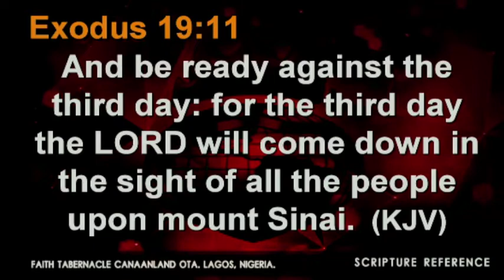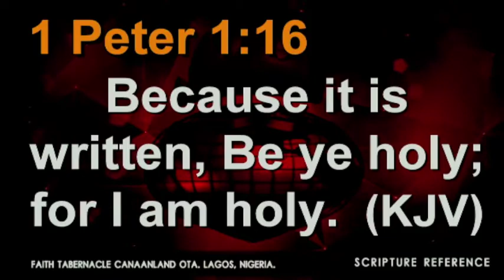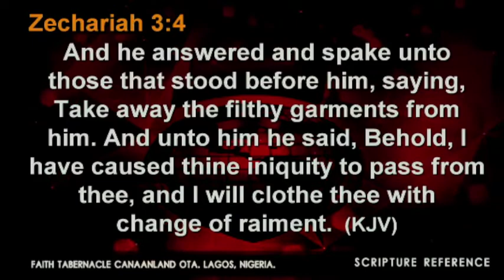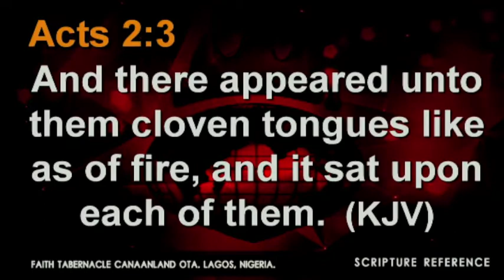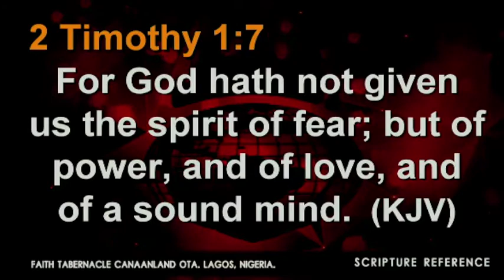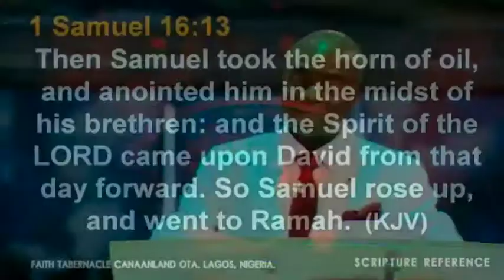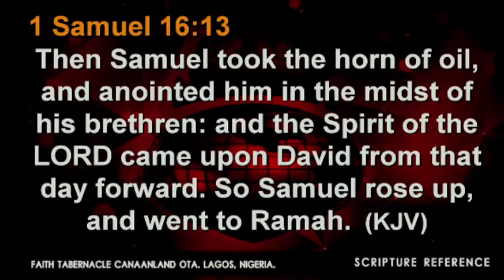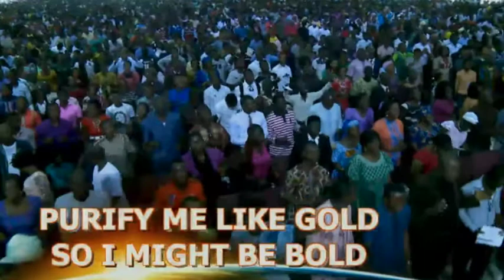Bishop Oyedepo-Pre Shiloh Anointing 2nd Service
WELOME TO MY YOUTUBE CHANNEL-You must be born again of God's Spirit!
Bishop Oyedepo-Pre Shiloh Anointing 2nd Service-Dec.6,2015
If you support what I am doing then please SHARE these videos with your friends so that we can spread the gospel of Jesus Christ to all nations of the earth.

THIS IS MY DIVINE ASSIGNMENT-That every lost or dying soul be redeemed by the Blood Of Jesus Christ by the saving Grace in God's Word through the preaching and teaching of the Gospel of Jesus Christ.May Elohim  Alone be Glorified in these videos in Jesus Precious Name.Amen!

Nene's YouTube Channel is covered in the precious Blood of Jesus Christ and empowered by the Grace of God to preach the gospel of Jesus Christ to every nation,tribe and tongue.Our Channel is in partnership with God the Father Son and Holy Spirit and  commissioned to propagate the Love of Jesus Christ to all who will receive Him.

I am passionate about advancing God's Kingdom on the earth by spreading the Good News of Jesus Christ to all nations of the earth! through YOUTUBE.May GOD'S BLESSINGS AND FAVOR rest on ALL WHO WATCH MY VIDEOS.

Click the youtube icon at the top of every page to go directly to my youtube channel!

Be blessed my friends!